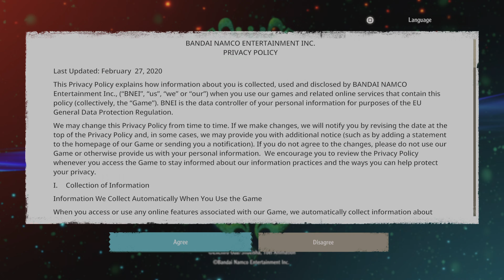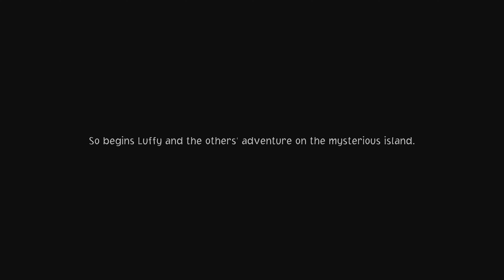One Piece Odyssey - Gameplay Walkthrough Part 1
One Piece Odyssey Gameplay Walkthrough Part 1. No Commentary Full Game Demo on the PS5. 4K 60FPS